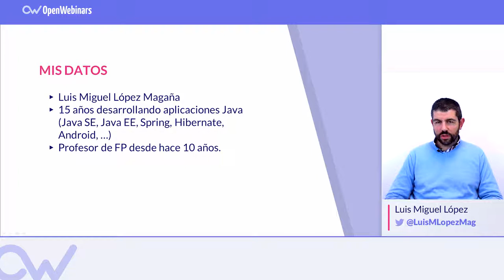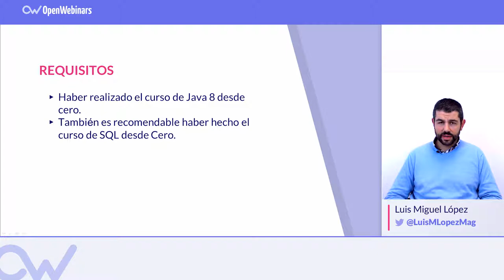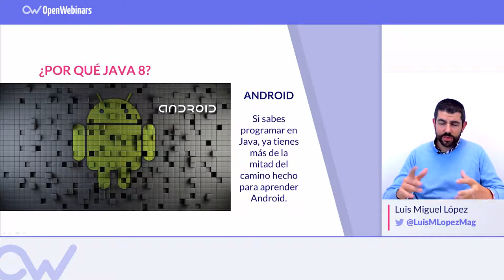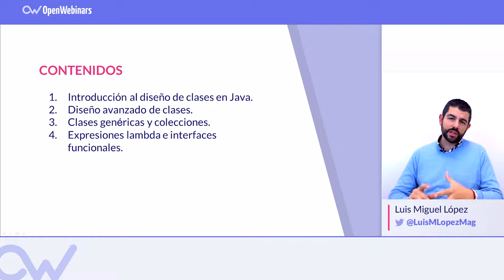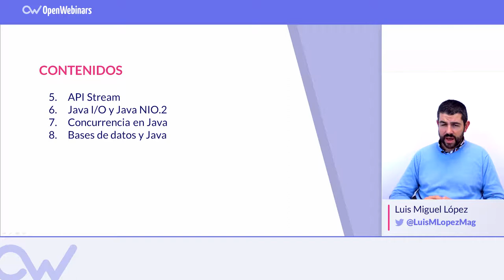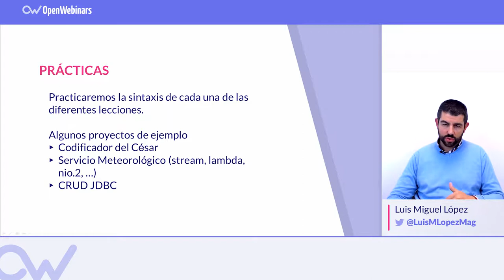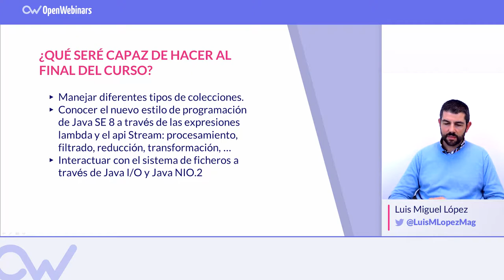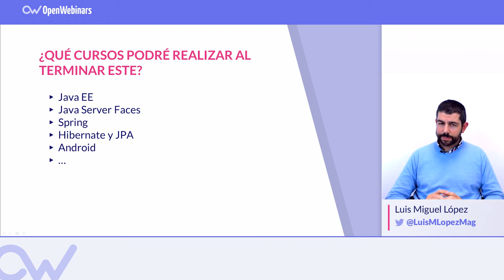CURSO DE JAVA 8 PARA PROGRAMADORES JAVA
Para hacer el curso te recomendamos hacer primero el curso de Java 8 desde cero y tener algún conocimiento previo de bases de datos SQL.

Al finalizar el curso podrás:

Programar aplicaciones Java que se ejecuten en diferentes sistemas operativos.
▸ Manejar todos los conceptos de programación orientada a objetos y el polimorfismo.
▸ Diferenciar clases públicas, internas, locales y anónimas  Manejar diferentes tipos de colecciones.
▸ Conocer el nuevo estilo de programación de Java SE 8 a través de las expresiones lambda y el api stream: procesamiento, filtrado, reducción, transformación,
▸ Interactuar con el sistema de ficheros a través de Java I/O y Java NIO.2
▸ Manejar los conceptos de la programación multihilo y la sincronización.
▸ Utilizar bases de datos relacionales para lanzar consultas y procesar respuestas.